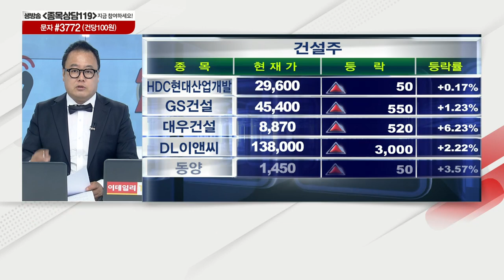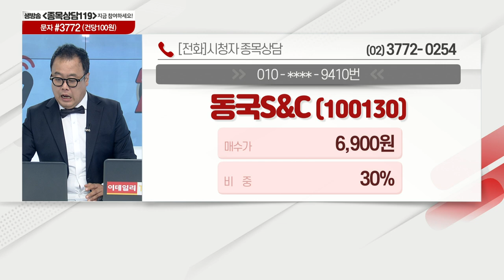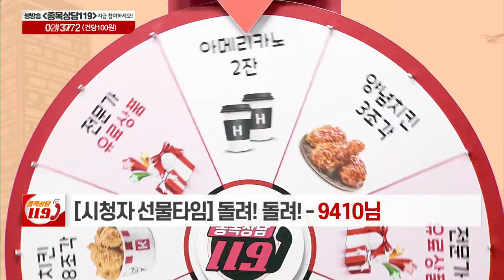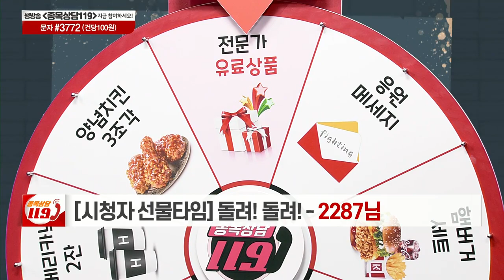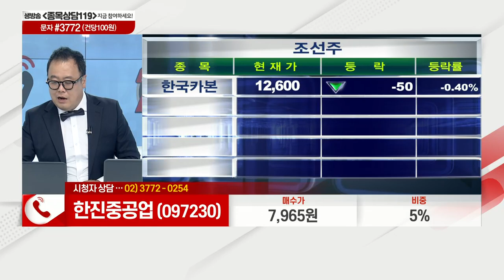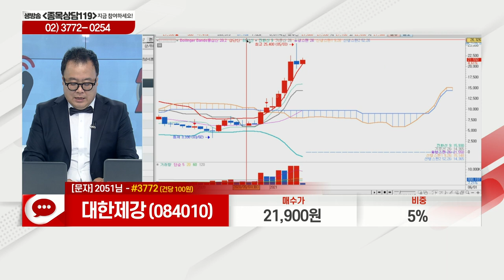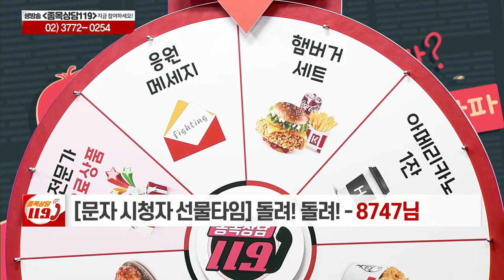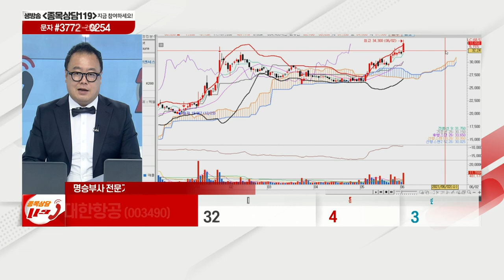동국S&C, 영진약품, 한진중공업, 대한제강, 에스티팜, 한올바이오파마, 대한항공, HMM, 대림B&Co_이데일리ON 명승부사_종목상담 119 (20210602)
# 오늘장 특징주: 대한항공(003490), 대림B&Co(005750)
# 명승부사의 관심주 리뷰: HMM(011200)
# 명승부사의 관심주: 대한항공(003490)